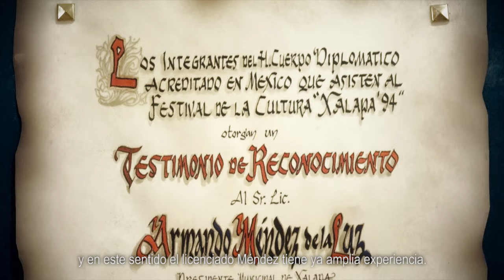Armando Veracruz con Cultura - Armando Méndez De La Luz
La mayor riqueza de Veracruz es su gente. Cada uno de los que caminan por esta tierra son piezas fundamentales para armar una nueva historia. Una historia donde la tranquilidad y la educación no falten, donde la prosperidad no solo sea un anhelo y donde la justicia sea una realidad.